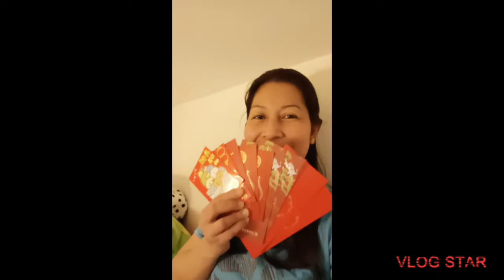My Chinese New Year Red Pocket And Chocolate😊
RedPocket Chocolate CNY Blessed Edit with Vlog Star app